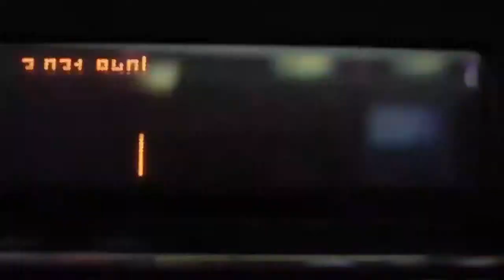Tommy Hilfiger | Nash Grier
Incredible time at the Tommy Hilfiger show!